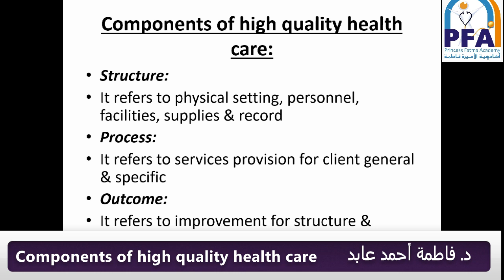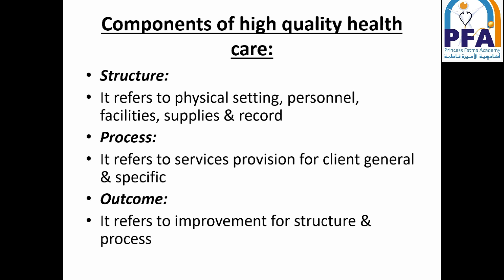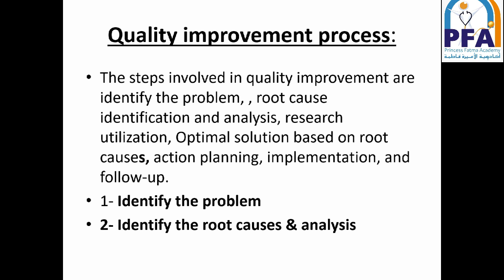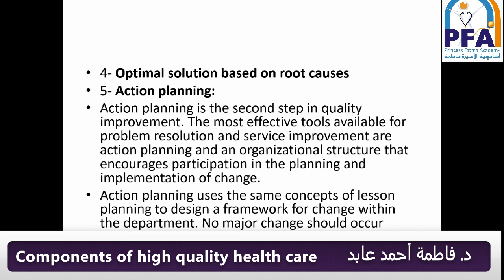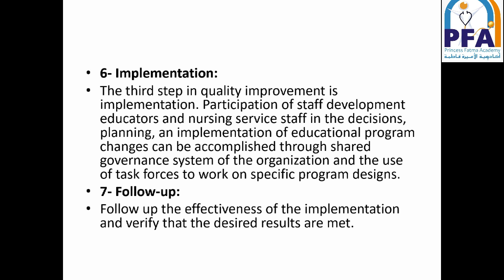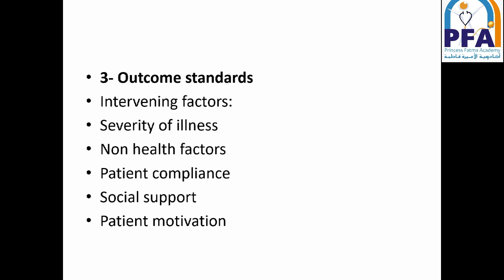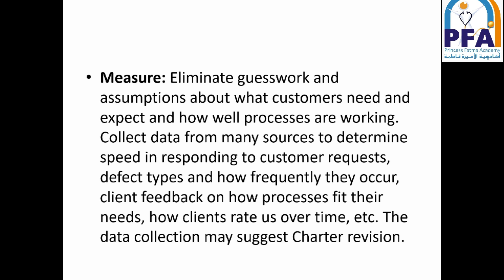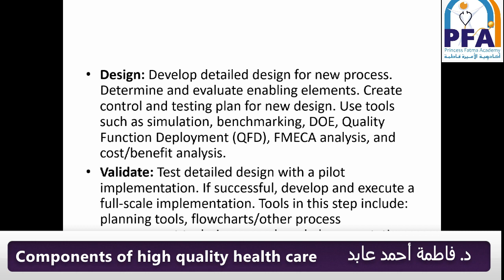Components of high quality health care_Lecture 4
المحاضر: د. فاطمة أحمد عابد
المادة: مبادئ الجودة وسلامة المريض
معاهد فنية الفرقة الاولى